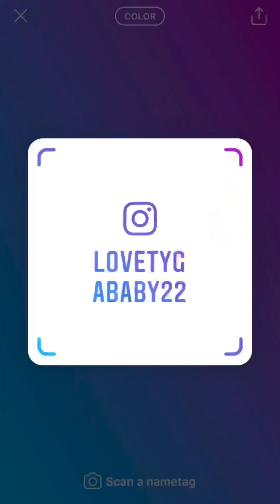What I do in the morning time on my day off|Vlogmas day5